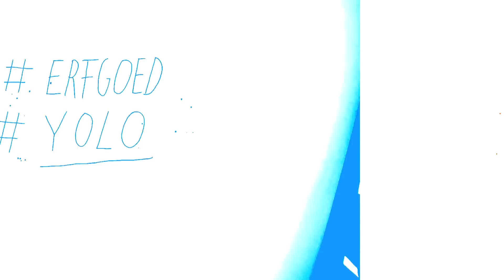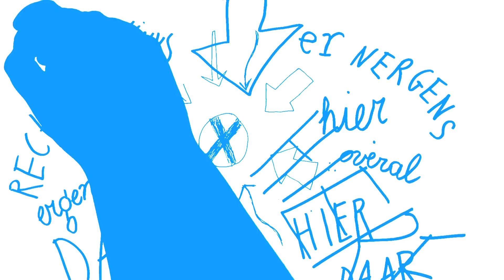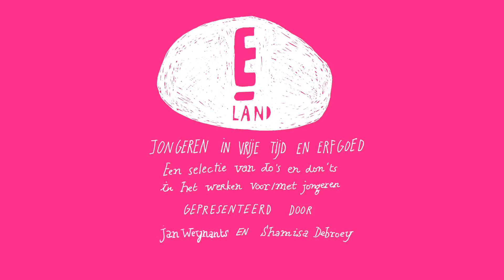Jongeren in vrije tijd en erfgoed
Een selectie van do's en don'ts in het werken voor/met jongeren.
Gepresenteerd door E-land, Jan Weynants en Shamisa Debroey.